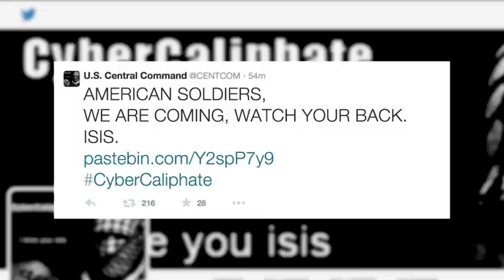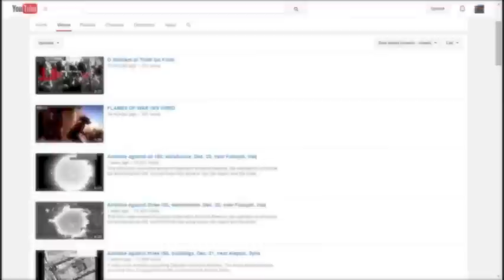US Military Command's Twitter, YouTube Hacked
Hackers claiming to work on behalf of Islamic State militants seized control of the Twitter and YouTube sites of the military's U.S. Central Command on Monday. (Jan. 12)